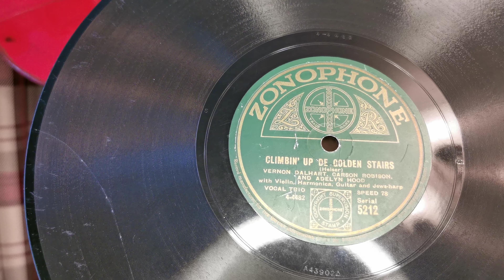Climbin' Up De Golden Stairs ~ Vernon Dalhart Carson Robison Adelyn Hood ~ Broken & Glued 78rpm